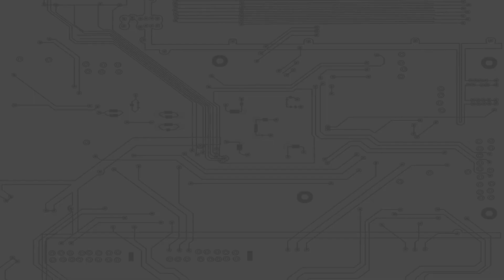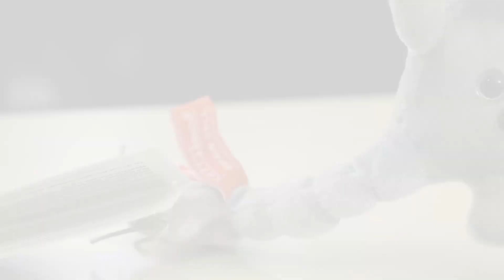Unblocking the September Horror Block, Nerd Block and Nerd Block Jr!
► Checkout the JayzTwoCents Amazon US Store! -

About JayzTwoCents